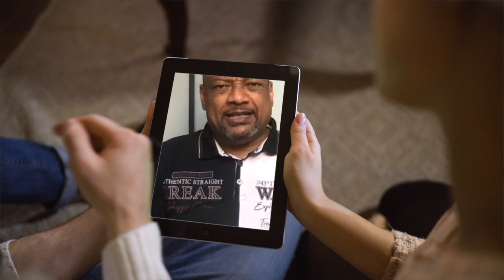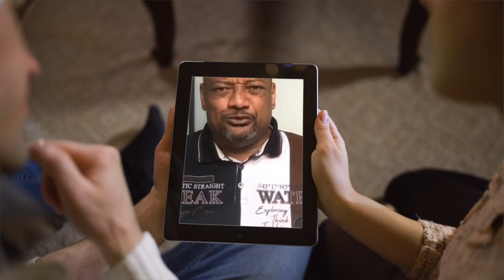medeley(magnifique) - les chantres du christ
offrande à Dieu code IBAN FR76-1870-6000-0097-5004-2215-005 info .Tous les dimanches à 10h Au 63 avenue du Parc de Médicis 94260 Fresnes .. Prendre le TVM et descendre arrêt (Parc Médicis) /Guadeloupe :Dimanche à 9h au 63 rue Paul lacavé Assainissement pointe à pitre / Prière quotidienne sur la chaîne YouTube : bishopelie à 7h30 heure de new-york ( basse terre ) ou 13h30 ( heure d’été paris ) ou 12h30 ( heure d’hiver paris )/Tous les jours sur Teleantilles 20h ( Paris)/ Sur Orange 398 pour métropole ( 38 pour guadeloupe )/Free canal 932 / bouygues 407/Sur TikTok : reussir_mariage medley des chantres de christ